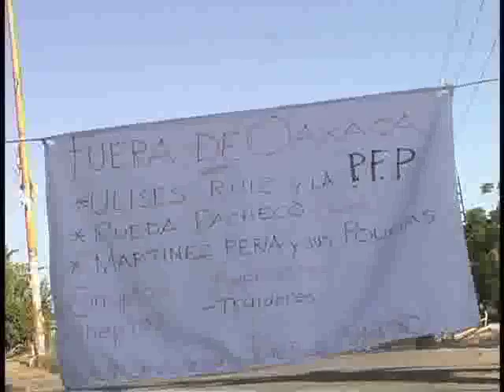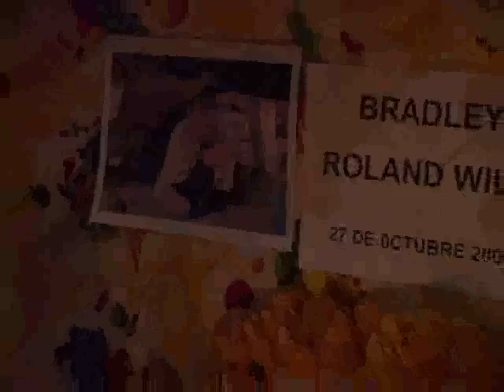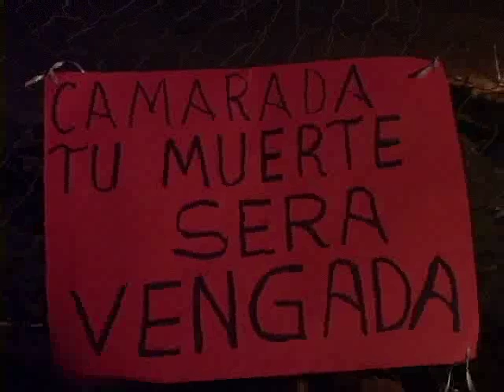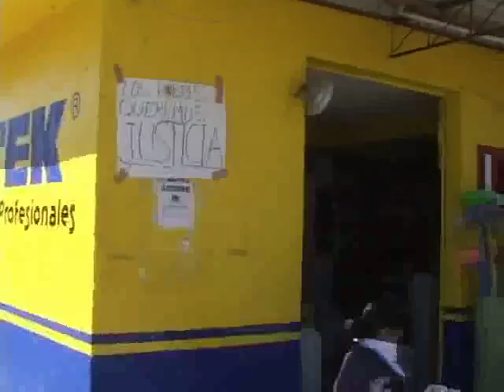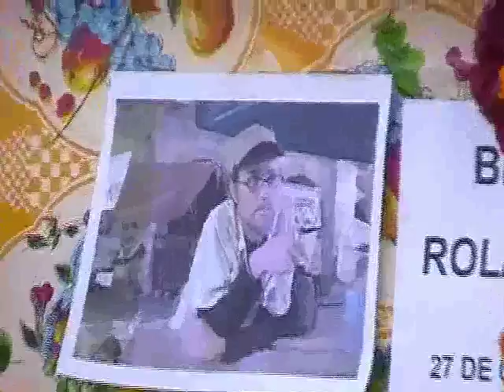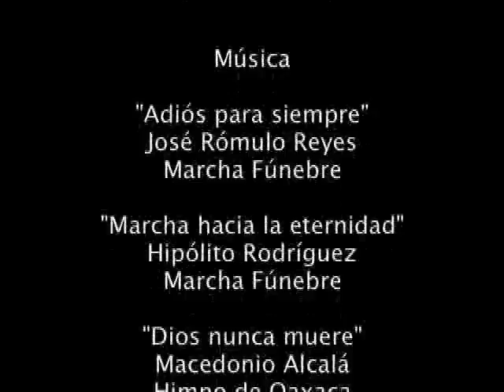BRADLEY: In Memoriam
Tras el asesinato del periodista Bradley Roland Will, los vecinos de la colonia CALICANTO le rinden homenaje y exigen justicia para Bradley y para el Pueblo de Oaxaca.
by Mal de Ojo TV
Duration: 0:09:00
Language: Castillianisch